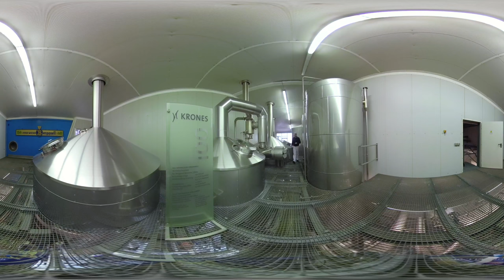Bergquell Brauerei Löbau "Mit 360 Grad immer rund ums Bier" Sachsen - Beer from Saxony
Mit 360 Grad immer rund ums Bier lädt euch zu einer Tour durch die Bergquell Brauererei Löbau in Sachsen (Saxony) ein. Folgt unserem Braumeister Guido durch die Welt unserer Brauspezialitäten wie das Lausitzer Porter. Mehr Infos unter: